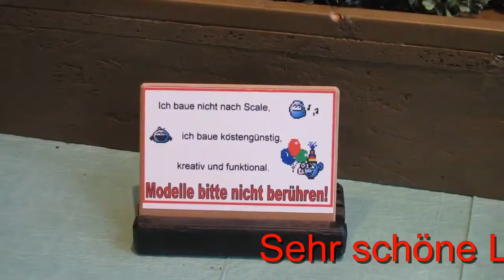Auch die Lego Modelle waren bei den Mini Trucker zu Besuch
So Und nun was ist mit euch kommt ihr  dieses Jahr zum 20 Jährigen jubiläum von den Mini Trucker